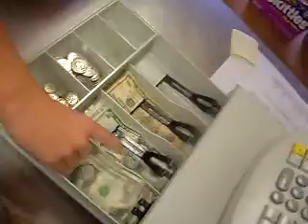haymaker's next top snack bar employee